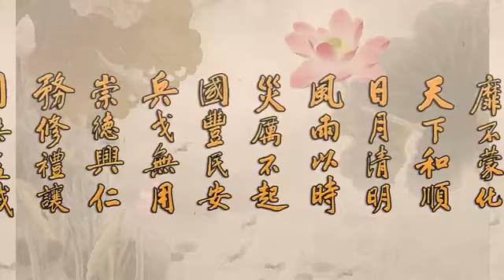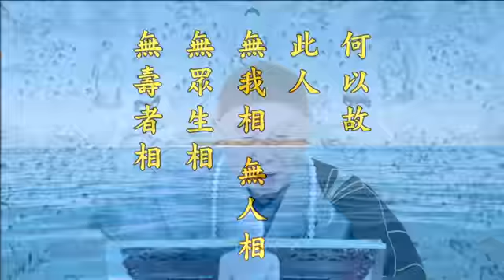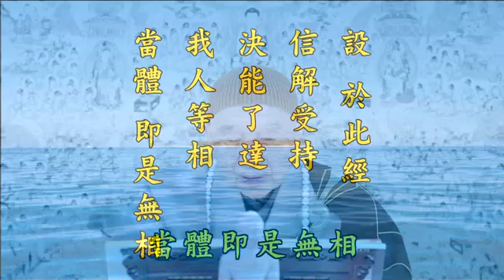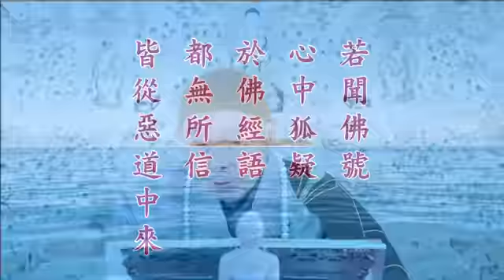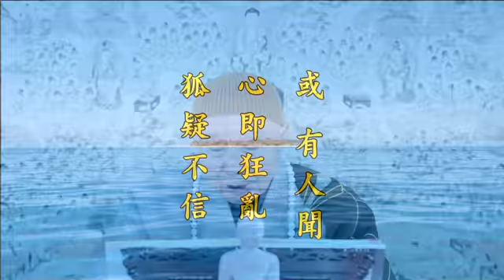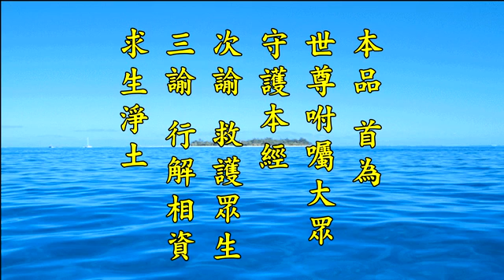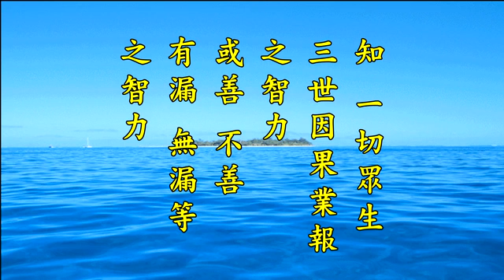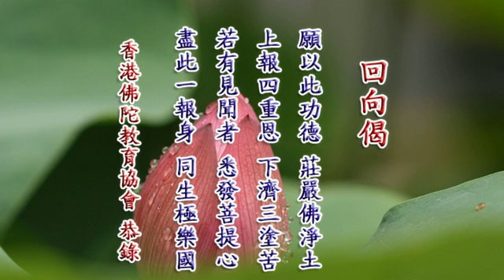淨空老法師:2012淨土大經科註（第六二三集）{最新*文言文快覩版}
~日期：17-Feb-2014，實時：16:00，參號:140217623
淨土大經科註(更新)經本下載:~

《2012淨土大經科註》第六二三集經文，第一Ｏ七七頁 末3 正如《金剛經》曰 至 第一Ｏ八Ｏ頁 第2 有漏無漏等之智力
正如《金剛經》曰：「若當來世後五百歲，其有眾生得聞是經，信解受持，是人則為第一希有。何以故？此人無我相、無人相、無眾生相、無壽者相。」
丙四、歎疑惑難度
【經】若聞佛號。心中狐疑。於佛經語。都無所信。皆從惡道中來。宿殃未盡。未當度脫。故心狐疑。不信向耳。
【解】反之，狐疑不信者，乃從三惡道中來，宿世殃禍業障未盡，尚未至得度之期，故不能信受。此亦如《金剛經》所云：「於後末世，有受持讀誦此經，所得功德，我若具說者，或有人聞，心即狂亂，狐疑不信。」故知法門愈殊勝，世人愈難信。故於圓頓妙法，狐疑不信也。
乙三、咐囑流通 分三
 ◎　勤修堅持第四十六
【解】本品首為世尊咐囑大眾守護本經；次諭救護眾生；三諭行解相資，求生淨土。
丙一、囑護無上深法 分二　丁一、無上深法難遇
【經】佛告彌勒。諸佛如來無上之法。十力無畏。無礙無著。甚深之法。及波羅蜜等菩薩之法。非易可遇。能說法人。亦難開示。堅固深信。時亦難遭。
【解】本品首段為咐囑護持本經。「無上之法」者，《往生論註》云：「無上者，此道窮理盡性，更無過上。」「無上法」者，涅槃也。《智度論》云：「是故知無法勝涅槃者。」「十力」者，如來所有之十種力用。一者，覺是處非處智力。處者道理之義，知物之道理、非道理之智力。又指知一切眾生因緣果報。作樂業得樂報。因果相契，為是處。作惡業希望樂報，因果相背，為非處，猶言「無有是處」也。二者，業智力。知一切眾生三世因果業報之智力，或善不善，有漏無漏等之智力。三者，定智力。知諸禪定，解脫三昧之智力。四者，根智力，知諸眾生，諸根上下，隨機施教。